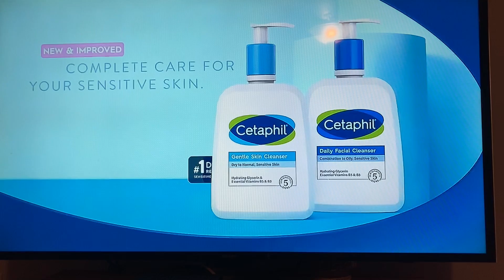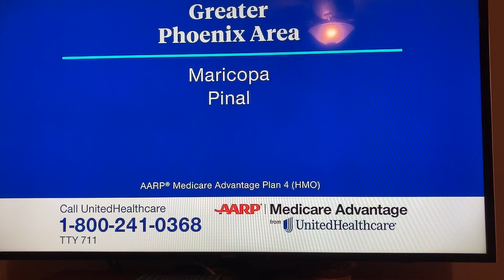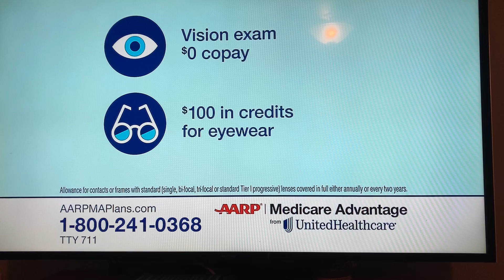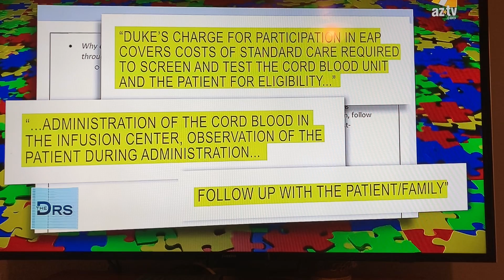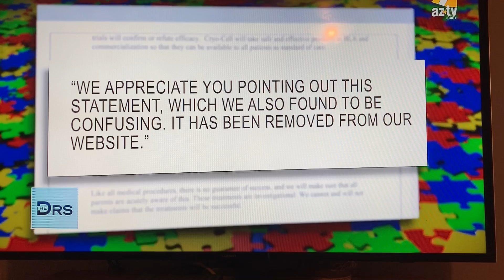Segment 3 of 3 of the doctor's full episode stem cells for autism